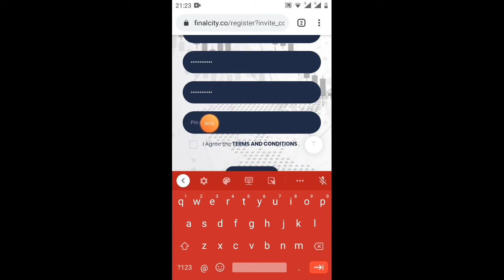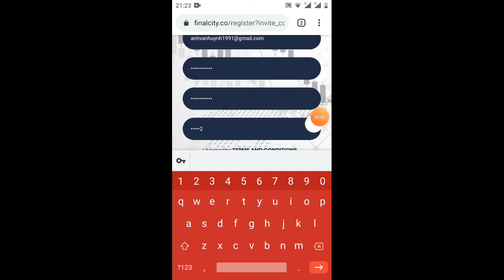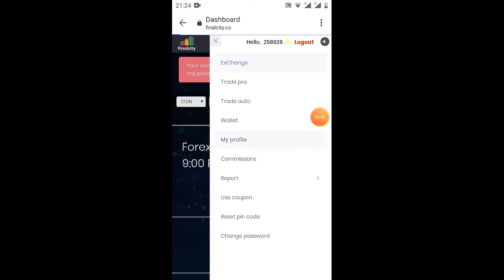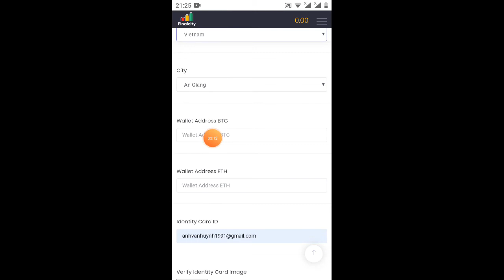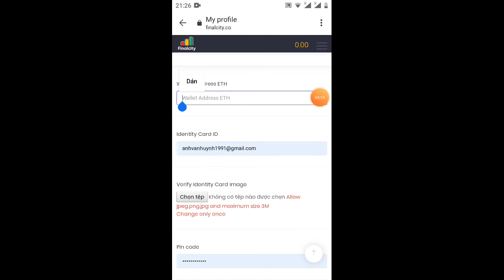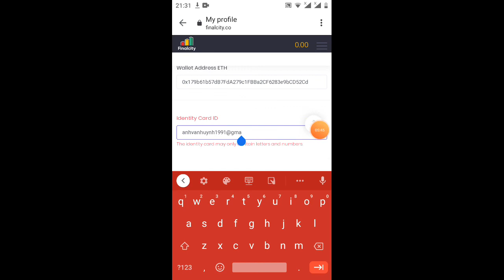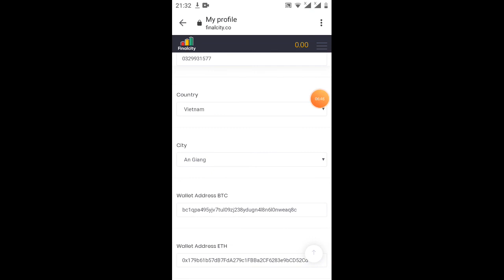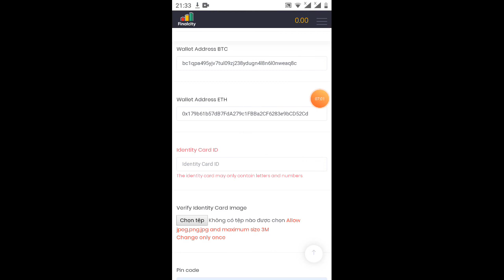hướng dẫn nhận 100$ miễn phí sàn finalcity- ₫ánh forex rút tiền về hàng tuần (đã rút 2lần đều OKE)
Link ĐK nhận 100$ miễn phí

mã giới thiệu nhận 100$ :
ewzQx9TP4C

💰💰💰Hót Hót Hót💰💰💰
Giành cho 50 tài khoản đăng ký sớm nhất được sàn FINAlCITY sẽ được tặng là 100 usc =2.3 triệu . Rút tiền tối thiểu tuần 7.5$=150 nghìn/1 tuần .Đặc biệt được
 tham gia chương trình đào tạo bài bản của chuyên gia trong ngành forex .

Link video hướng dẫn nhận 500 cổ phiếu fx(còn làm được ) tương đương 1.000$ rút tiền có thể vào tháng 6 đến tháng 9

đầutư kiếmtiền#4.0#btc#eth#